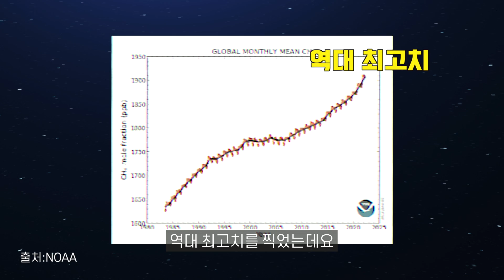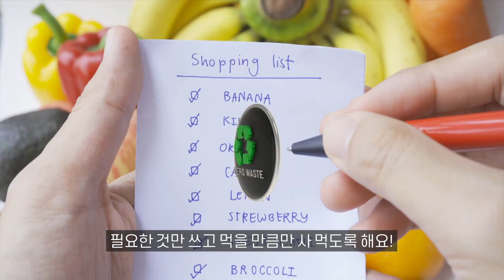[90초 요약] 지구를 위협하는 메탄의 정체 (이산화탄소보다 강력한 이유)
이산화탄소보다 메탄이 더 위험하다?
이산화탄소보다 대기 중 농도는 낮지만
지구를 뜨겁게 하는 효과!
지구온난화지수는 21배
20년 기준으로 그 효과가 무려 80배까지 높다고?

그동안 지구에 최강 빌런은 이산화탄소인줄 알았는데
또 다른 빌런이 있었다니?

이 빌런은 지구 가열을 해결하는 신박한 해결법이 될 수도 있다?
이산화탄소보다 온실효과가 훨씬 큰 메탄을 줄이면
이산화탄소를 줄이는 것 보다 더 큰 효과를 볼수도 있다는 것이
과학자들의 분석!

그렇다면 메탄은 도대체 어디서 나오고,
우리가 어떻게 줄일 수 있을까?

우리가 가장 잘 아는 메탄의 출처는 바로 소!
여러가지 이유로 육식을 하지 않는 분들이 있지만
특히 환경을 생각해서 채식을 선택하는 사람들이 있는데요,
그건 바로 전 세계 약 10억마리의 소가 내뿜는 메탄이 큰 이유라고 합니다!

전 세계에서는 소가 내뿜는 메탄을 줄일 수 있는
사료와 지속가능한 축산을 위해 노력중인데요!

아, 잠시! 소만 탓할 수는 없습니다.
우리가 낭비해서 버린 쓰레기, 우리가 먹다 남긴 음식물 쓰레기가 부패하면
그 또한 메탄을 배출하기 때문이지요.

우리 모두가 필요한 소비를 하는 작은 실천이
지구를 구할 수 있답니다.

도대체 왜 과학자들이
그토록 '메탄'에 집중하는지
싸바나 채널 마스코트 싸바나캣이 90초 안에 알려드립니다.

싸바나 캣이 알려주는 기후 용어만 알아도
당신은 지구를 지키는 개념 탑재 기후 시민!

우리도 이제는 지구가 겪고 있는 참담한 현실을 알고, 바로 보고
기후 위기에 적극 대응해야 합니다.
알아야 바꿉니다. 알아야 행동합니다.
우리는 이 엄청난 재앙의 기후 위기를 극복해야만 합니다.
우리과 미래세대 모두를 위해서.

과학적 팩트를 쉽고 간결하게 알려주는 채널 싸바나
기후 위기에 진심인 채널 싸바나
과학에 진심인 채널 싸바나

어려운 기후 용어, 알고 싶은 과학 지식,
댓글로 남겨주시면 싸바나가 풀어드립니다!

또 만나요, 싸바나!